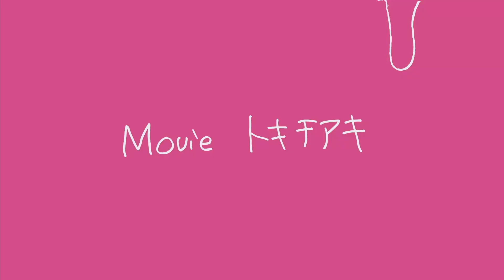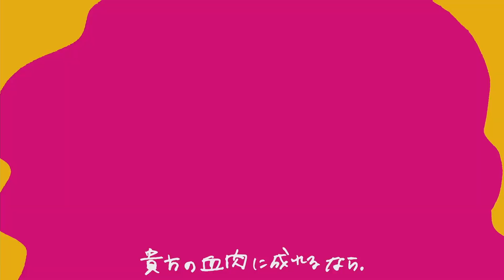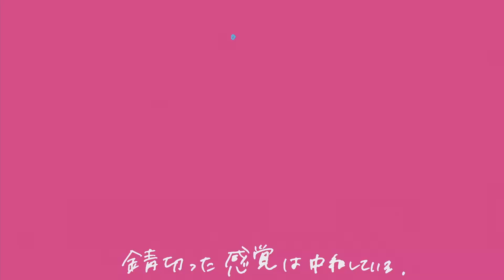【Chris V5】 p.h. 【Vocaloid5 カバー】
idk why i didn't post this on youtube sooner lol (totally not a few months)

~~Song Credits~~
Vocal:
   ► Chris V5 (manually make him sing in Japanese)
Tuning and Mixing:
   ► bobaerror
UST:
   ► zoë